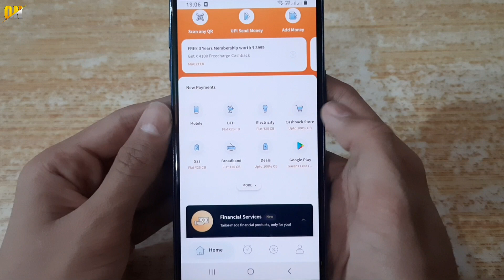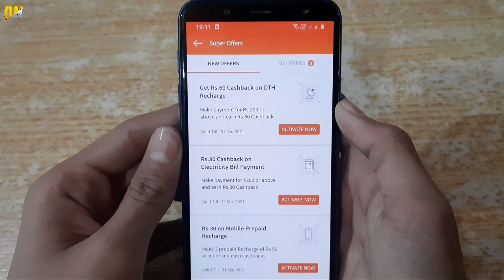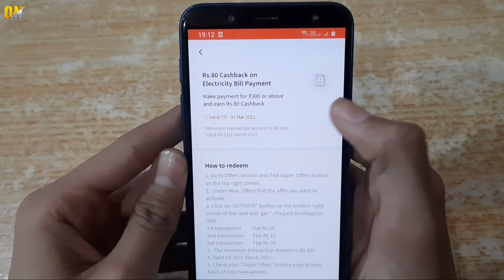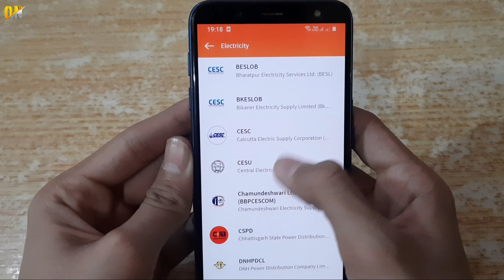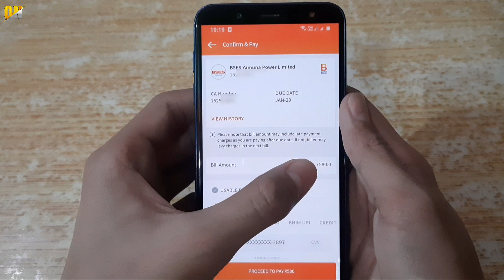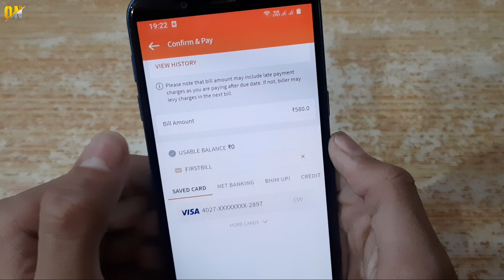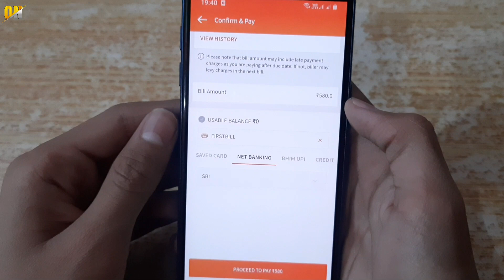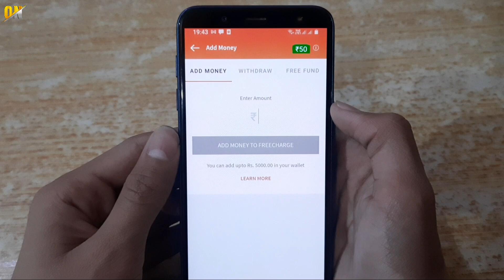Freecharge से Electricity Bill Pay करके Double Cashback और रसीद कैसे पाएं ? Get Cashback & Receipt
6000 रूपये किसानो को सम्मान निधि के तहत कैसे मिलेंगे | पूरी जानकारी पाए इस Video मे

Gears :-
DSLR Camera